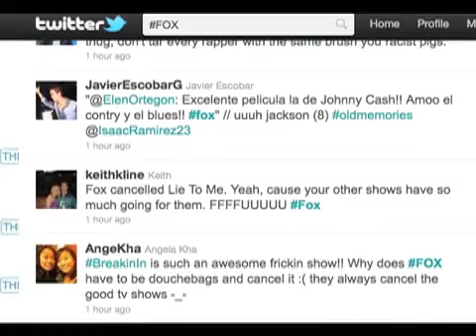What is America's Favorite TV Brand? We've Got The List. TV Biz 5.12.11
Find out which is America's favorite TV brand - on braodcast and on cable.  PLUS - What is the most emotionally engaging advertising platform - we'll tell you.  ABC soap fans continue their revolt on Fabebook.  And FOX viewers take to Twitter to complain about the FOX Prime Time Series Massacre.  And we pay tribute to the late Burt Reinhardt - one of the principal architects of CNN.